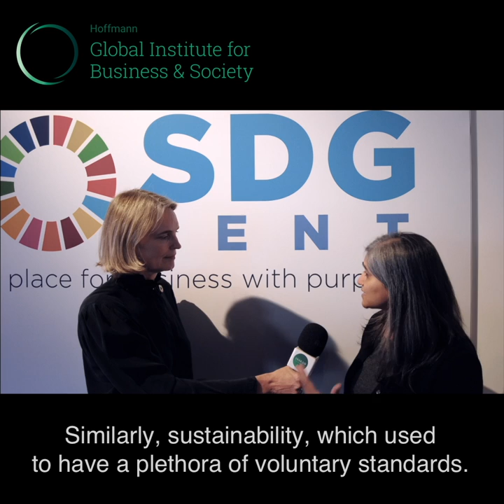INSEAD interviews Ramya Krishnaswamy (MBA’05J) Head of ESG Initiatives at WEF on 2023 trends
What are the top trends at the World Economic Forum’s annual meeting this year?